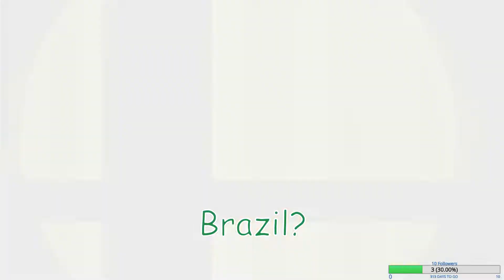Brian Does Crack?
Outro:
dreamy nightmares - lilypichu